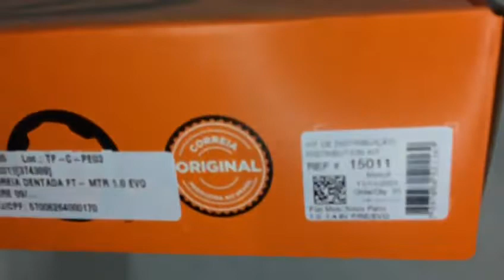021595 Kit Correia Dentada Tensor Palio Idea Strada 2009 a 2021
1 (um) Kit de Distribuição Zen;

Conteúdo do Kit:
1 (uma) Correia dentada Zen;
1 (um) Rolamento Zen;

Fotos reais do produtos em alta resolução.

Aplicável nos seguintes veículos:

Montadora: Fiat FT;
Veículo: 500;
Motor: 1.4 8v EVO;
Modelo: Cult;
Ano de fabricação: 2011, 2012, 2013, 2014, 2015, 2016;

Montadora: Fiat FT;
Veículo: Doblo;
Motor: 1.4 8v FIRE;
Modelo: Attractive, Cargo, ELX;
Ano de fabricação: 2009, 2010, 2011, 2012, 2013, 2014, 2015, 2016;

Montadora: Fiat FT;
Veículo: Fiorino;
Modelo: Endurance, Working, Working Hard, STD;
Ano de fabricação: 2013, 2014, 2015, 2016, 2017, 2018, 2019, 2020, 2021;

Montadora: Fiat FT;
Veículo: Grand Siena;
Modelo: Attractive, Tetrafuel;
Ano de fabricação: 2012, 2013, 2014, 2015, 2016;

Montadora: Fiat FT;
Veículo: Idea;

Montadora: Fiat FT;
Veículo: Mobi;
Motor: 1.0 8v FIRE;
Modelo: Easy, Like, Way;
Ano de fabricação: 2016, 2017;

Montadora: Fiat FT;
Veículo: Palio;
Motor: 1.0 8v EVO, 1.4 8v EVO, 1.4 8v FIRE;
Modelo: Attractive, ELX, STD;

Montadora: Fiat FT;
Veículo: Palio Weekend;

Montadora: Fiat FT;
Veículo: Punto;

Montadora: Fiat FT;
Veículo: Siena;
Modelo: EL, EL Celebration, ELX, Tetrafuel;

Montadora: Fiat FT;
Veículo: Strada;
Modelo: Cabine Estendida, Cabine Simples, Trekking Cabine Estendida, Trekking Cs, Workig Cabine Estendida, Workig Cabine Simples, Working CD, Working Celebration CS;

Montadora: Fiat FT;
Veículo: Uno;
Motor: 1.4 8v EVO, 1.0 8v EVO;
Modelo: Attractive, Economy, Sporting, Vivace, Way, Way Celebration;
Ano de fabricação: 2010, 2011, 2012, 2013, 2014, 2015, 2016;

cód. unitário: 021595;

A MAIORIA DAS CORREIAS DE DISTRIBUIÇÃO SÃO ATRELADAS A BOMBA DE ÁGUA.
PARA A SUA COMODIDADE TEMOS ANUNCÍOS DE BOMBAS DE AGUA COMPATIVEL PARA ESSA CORREIA, CASO SEJA NECESSÁRIO A TROCA DA BOMBA DE AGUA NOS CONSULTE.

Sobre o produto:
A fim de assegurar uma perfeita sincronização do motor entre o virabrequim, o comando das válvulas, os eixos e as manivelas, os fabricantes de veículos utilizam uma corrente ou correia dentada na distribuição do motor. As vantagens da tecnologia acionada por correia são o funcionamento suave e o baixo peso.

Prevenção e Manutenção:

Uma correia dentada quebrada significa a ruína para o motor. Portanto, é essencial que verificar e substituir quando necessário, depois de sessenta mil quilômetros de corrida. Atrito, o calor e o clima desgastam toda a parte de trabalho de um carro. Nossas armas contra esse desgaste são a manutenção regular e manutenção do carro em tempo hábil.

Um indicio para a troca da correia dentada é a vibração anormal do motor, ou um grande aumento no consumo de combustível, também é importante ver o estado de conservação.

Observando pancadas ou socos ao mudar de marcha, pode ser que a correias esteja com problemas, trancos afetam diretamente esse componente.
Sons estranhos também podem ser sinais de problemas na correia dentada. O som mais comum é de algo deslizando